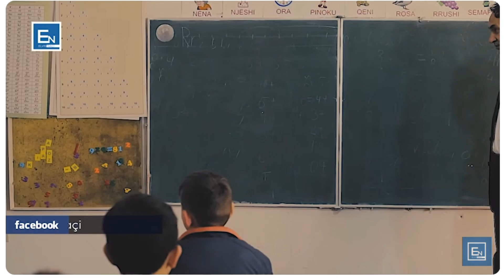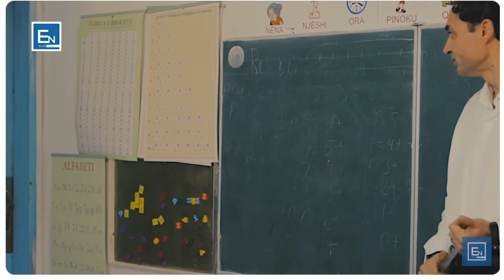Best Short Movie: "Don't Judge" or "Mos paragjykoni" directed by "Elvis Naçi"